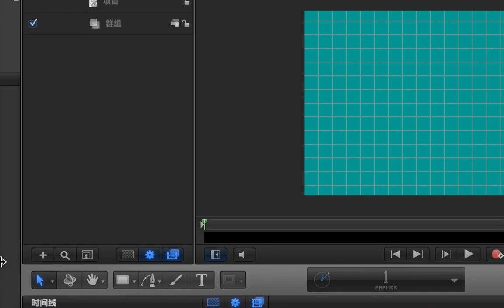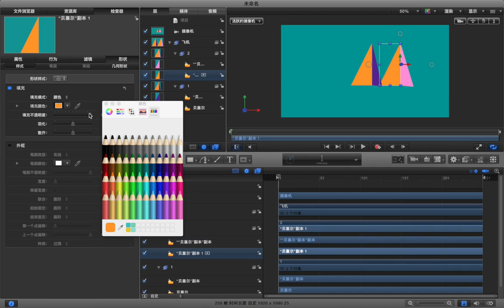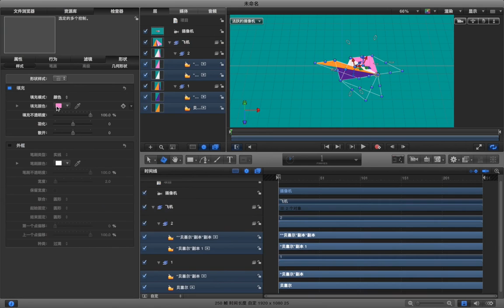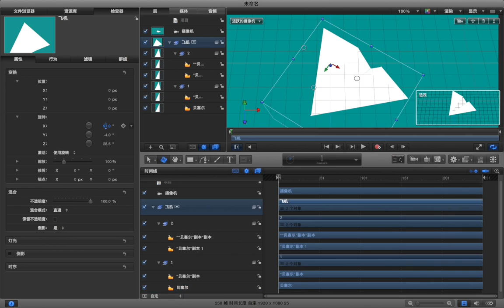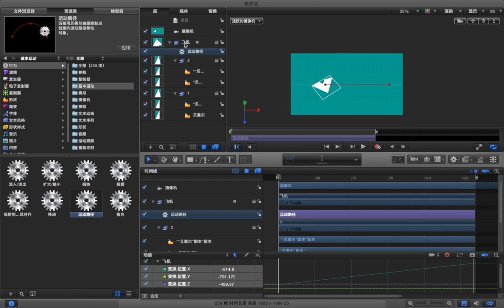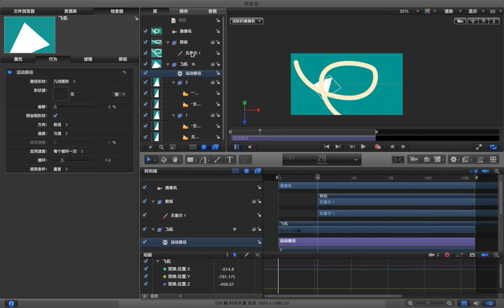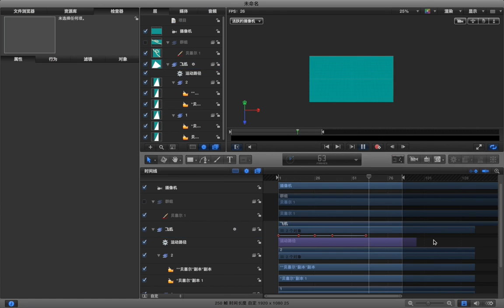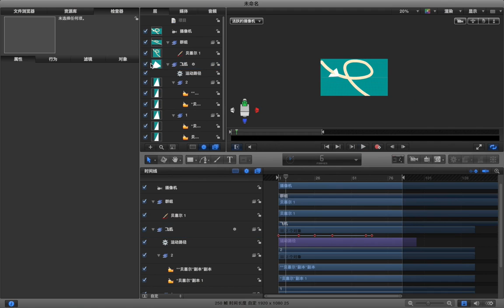Motion5动画基础 25 25 三维动画 c